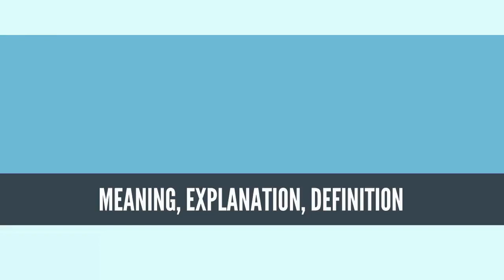What Is SEXUAL INTERCOURSE? SEXUAL INTERCOURSE Definition & Meaning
What is SEXUAL INTERCOURSE, What does SEXUAL INTERCOURSE mean, SEXUAL INTERCOURSE meaning, SEXUAL INTERCOURSE definition, SEXUAL INTERCOURSE explanation

Sexual intercourse (or coitus or copulation) is principally the insertion and thrusting of the penis, usually when erect, into the vagina for sexual pleasure, reproduction, or both.[3] This is also known as vaginal intercourse or vaginal sex.[2][4] Other forms of penetrative sexual intercourse include anal sex (penetration of the anus by the penis), oral sex (penetration of the mouth by the penis or oral penetration of the female genitalia), fingering (sexual penetration by the fingers), and penetration by use of a dildo (especially a strap-on dildo).[5][6][7] These activities involve physical intimacy between two or more individuals and are usually used among humans solely for physical or emotional pleasure and can contribute to human bonding.[5][8]

There are different views on what constitutes sexual intercourse or other sexual activity,[9][10] which can impact on views on sexual health.[11] Although sexual intercourse, particularly the variant coitus, generally denotes penile–vaginal penetration and the possibility of creating offspring,[3] it also commonly denotes penetrative oral sex and penile–anal sex, especially the latter.[12] It usually encompasses sexual penetration, while non-penetrative sex has been labeled "outercourse",[13] but non-penetrative sex may also be considered sexual intercourse.[5][14] Sex, often a shorthand for sexual intercourse, can mean any form of sexual activity.[11][15] Because people can be at risk of contracting sexually transmitted infections during these activities,[16][17] safe sex practices are advised,[16] although transmission risk is significantly reduced during non-penetrative sex.[18][19]

Various jurisdictions have placed restrictive laws against certain sexual acts, such as incest, sexual activity with minors, prostitution, rape, zoophilia, sodomy, premarital and extramarital sex. Religious beliefs also play a role in personal decisions about sexual intercourse or other sexual activity, such as decisions about virginity,[10][20] or legal and public policy matters. Religious views on sexuality vary significantly between different religions and sects of the same religion, though there are common themes, such as prohibition of adultery.
Source: Wikipedia.org